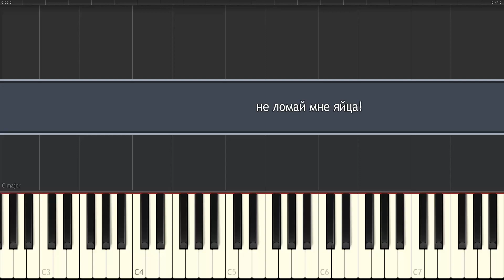не ломай мне яйца! НА ПИАНИНО (MIDI)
Мем "не ломай мне яйца!" сконвертирован в миди (формат MIDI) с сохранением полного звука, что создаёт звуковую иллюзию слышимости с обычного пианино...